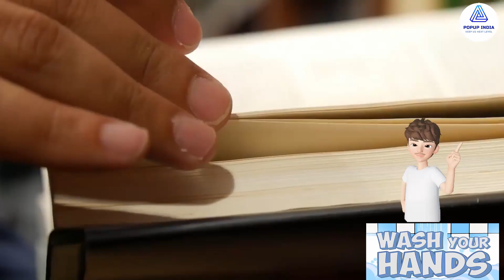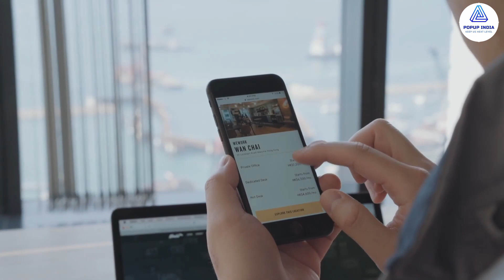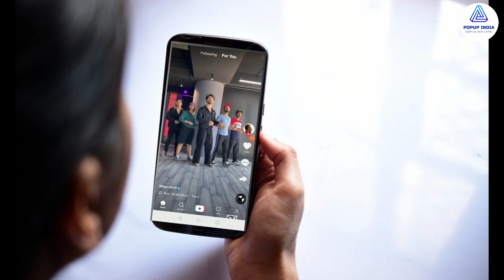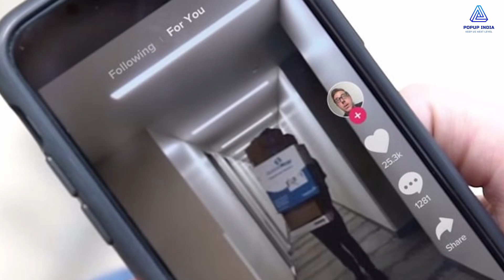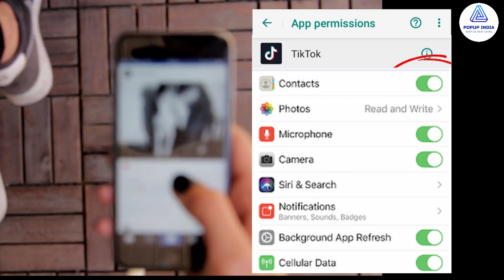अगर आप🇹 🇮 🇰 🇹 🇴 🇰 देखते है तो ये बात जान ले || कैसे Tik tok आपके दिमाग को खराब कर रहा